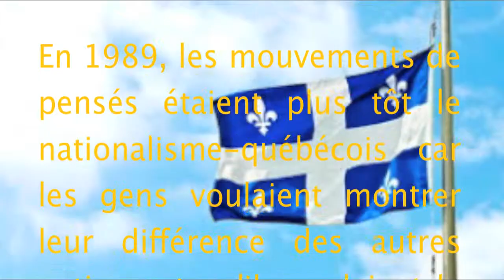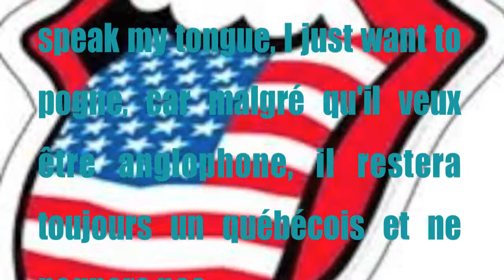I want to pogne